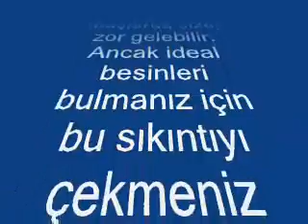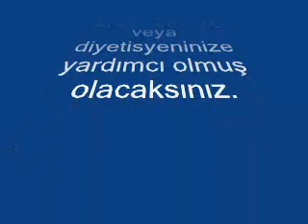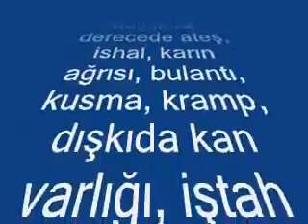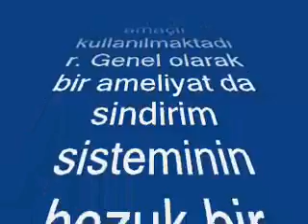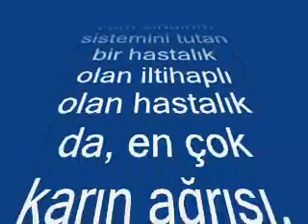Crohn Hastalığı Nedir - ibrahimfirat.net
Crohn Hastalığı olan kişiler nasıl beslenmelidir.  Crohn Hastalığı kimlerde görülür,  Crohn Hastalığı tedavisi var mı?  Crohn Hastalığı ne anlama gelir?

Ne nedir ile ilgili konuları aşağıdaki linkten bulabilirsiniz